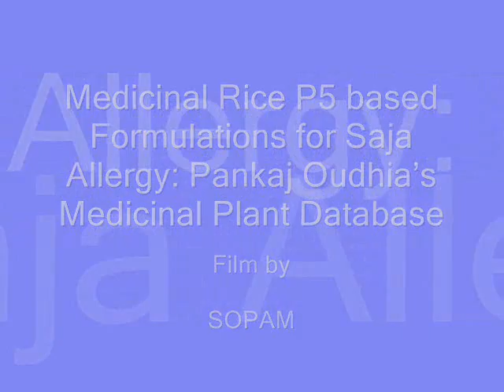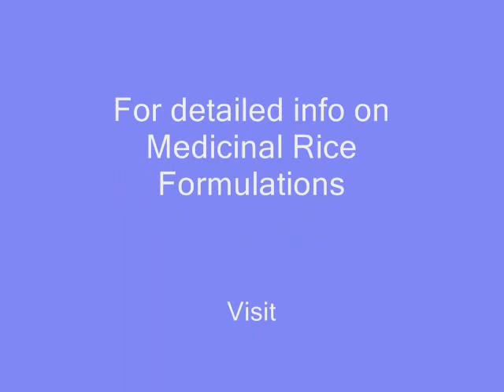Medicinal Rice P5 based Formulations for Saja Allergy: Pankaj Oudhia's Medicinal Plant Database